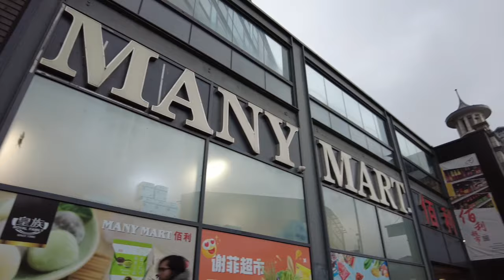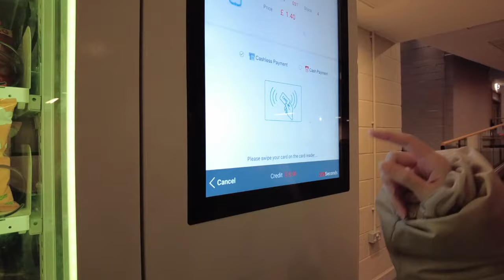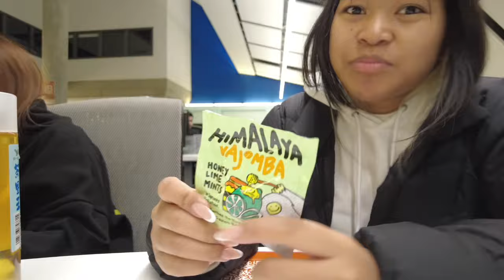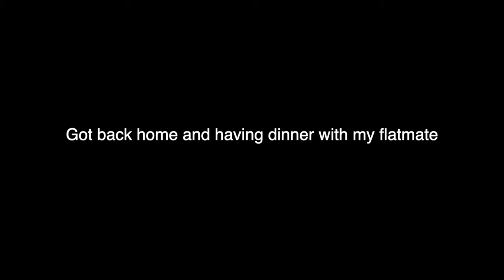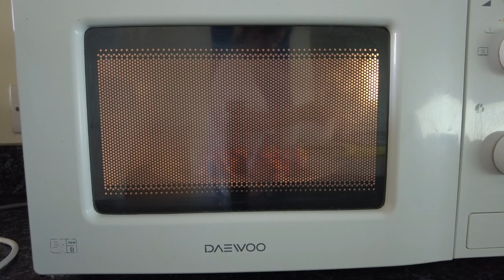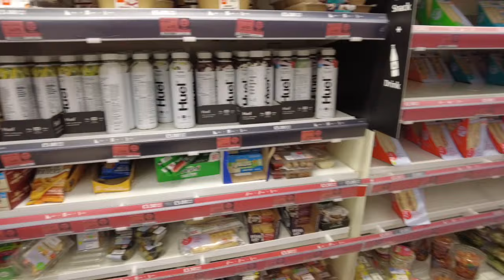Vlog03 | Weekend with me, supermarket, library, eating